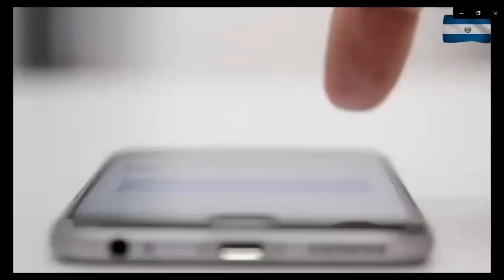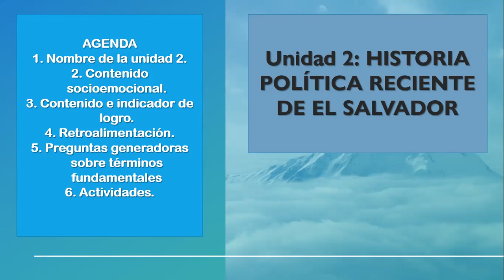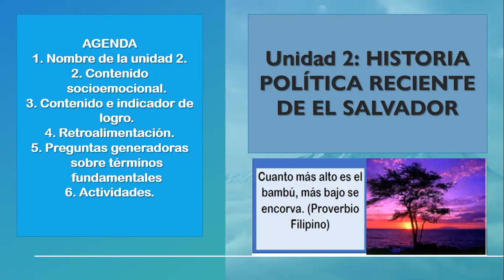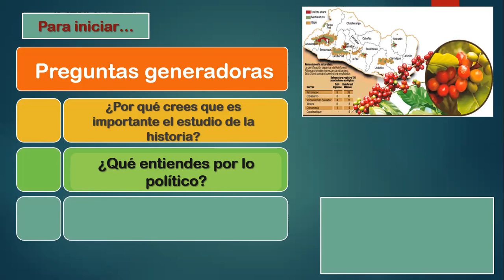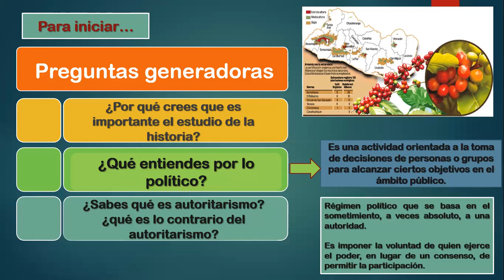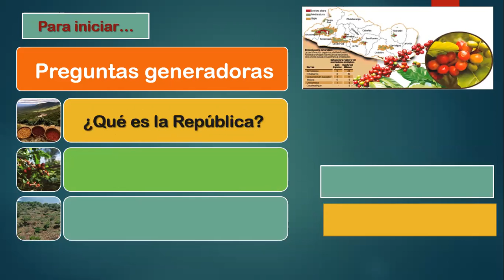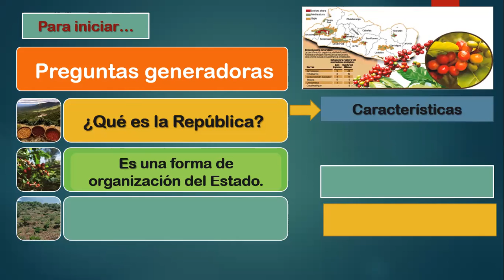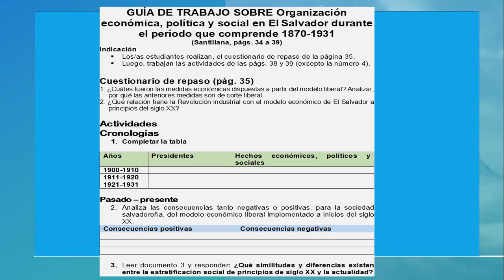SOCI 101 S5 FASE 1 continuación organización ES